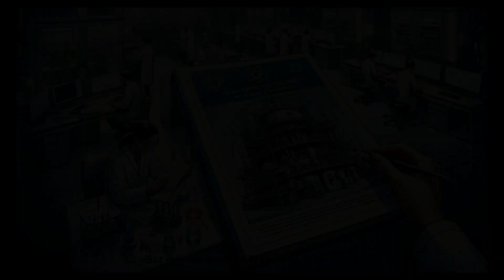Unlocking the Universe: Epic Race in the Large Hadron Collider!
Discover a subatomic speedway beneath the Swiss-French border, where racing particles unveil cosmic secrets, explore alternate realities and ignite intriguing theories. The high-stakes marathon awaits in the Large Hadron Collider!